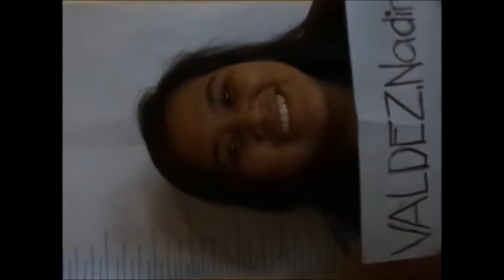PSTHE. MWF 2:00-3:00 Cotards Syndrome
by Obungen, Nadine
     Sereno, Trisha
     Soriano Adonalene
     Valdez Ezi
      Viray Rheona